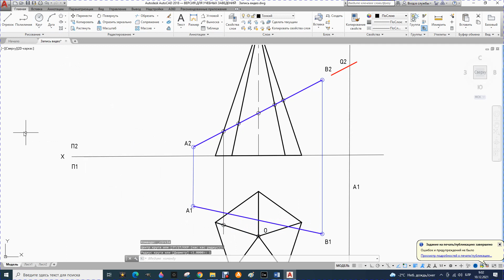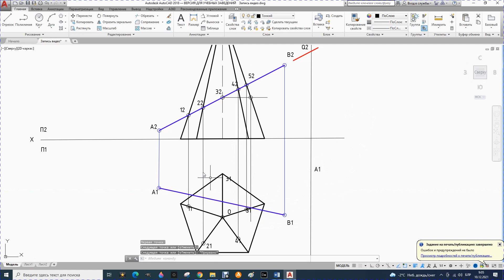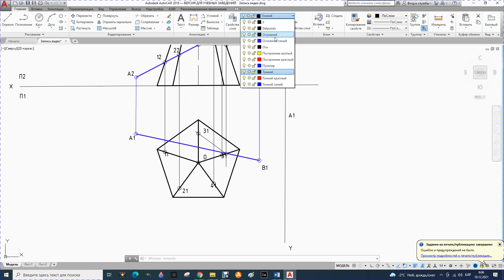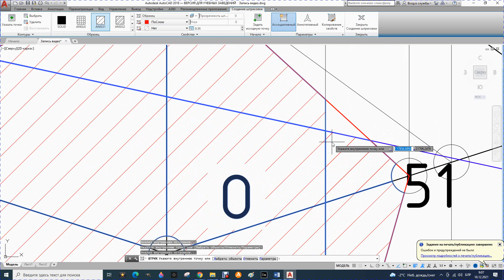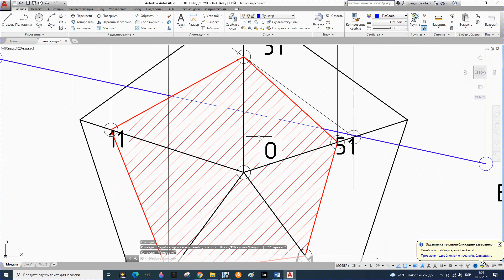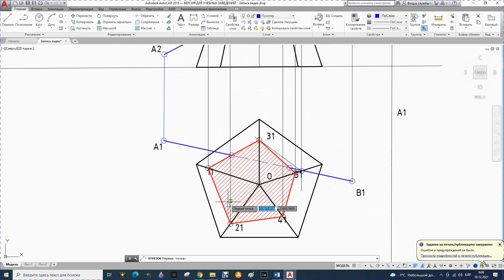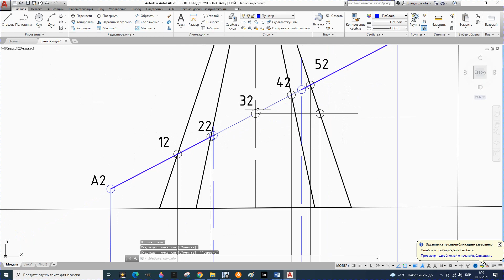12. Определение точки встречи отрезка прямой с гранной поверхностью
Определение точки встречи отрезка прямой с поверхностью пирамиды